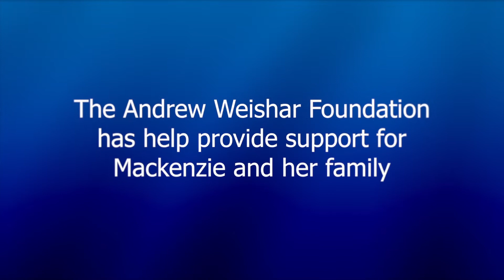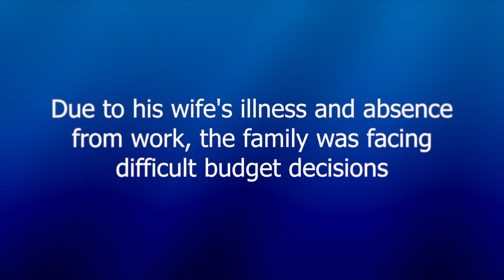Weish4Ever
This video is about Weish4Ever